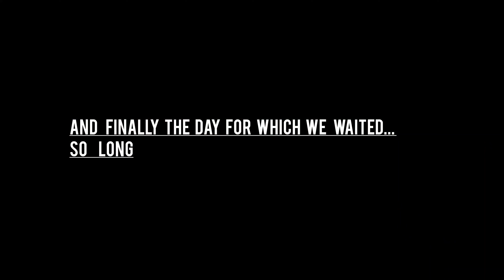Freshers 2021 Batch|| Dr. RPGMC Tanda ❤ ||#2022